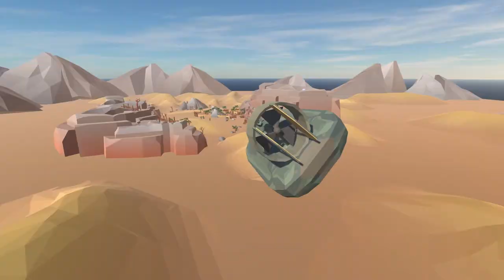Clownfield 2042 on Steam Trailer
Clownfield 2042 is a FPS where you take a role of unique soldier, equipped with six weapons that has to fight enemy and win the front. After 2022 cryptocrash, majority of nations collapsed and a union of "No-Clowns" has been formed; and you happen to be one of them. Arm up and get ready for the war.